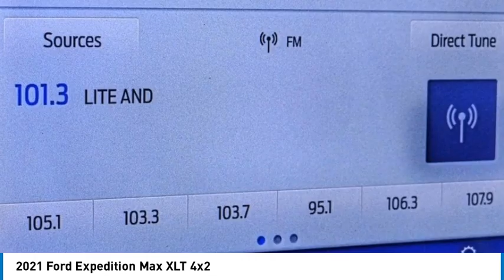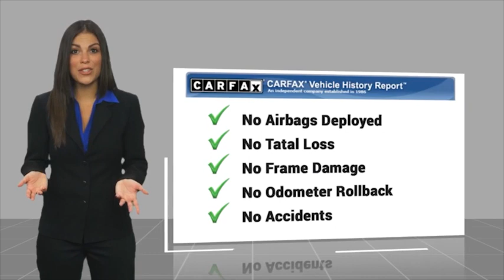2021 Ford Expedition Max TEMECULA BEAUMONT MENIFEE PERRIS LAKE ELSINORE MURRIETA 822369C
2021 Ford Expedition Max XLT 4x2

26895 Ynez Rd.

GOSCH AUTO GROUP PROUDLY SERVING TEMECULA, BEAUMONT, MENIFEE, PERRIS, LAKE ELSINORE, MURRIETA, AND SURROUNDING SOUTHERN CALIFORNIA LOCATIONS. THIS GRAY 2021 Ford EXPEDITION MAX IS EQUIPPED WITH A EcoBoost 3.5L V6 GTDi DOHC 24V Twin Turbocharged, AUTOMATIC TRANSMISSION, AND RECEIVES AN ESTIMATED 17 City/23 Hwy MPG. 2021 Ford EXPEDITION MAX XLT 4x2 Clean CARFAX. CARFAX One-Owner. Magnetic 2021 Ford Expedition Max XLT RWD 10-Speed Automatic EcoBoost 3.5L V6 GTDi DOHC 24V Twin Turbocharged Fresh Oil Change. Welcome to Gosch Ford Temecula Located in Temecula, CA, Gosch Ford Temecula is proud to be one of the premier dealerships in the area. From the moment you walk into our showroom, you'll know our commitment to Customer Service is second to none. We strive to make your experience with Gosch Ford Temecula a good one for the life of your vehicle. Whether you need to Purchase, Finance, or Service a New or Pre-Owned Ford, you ve come to the right place. Stock #: 822369C | VIN: 1FMJK1HT0MEA31370 | 2021 Ford Expedition Max XLT 4x2 HEATED STEERING WHEEL POWER WINDOWS Gosch Ford Temecula